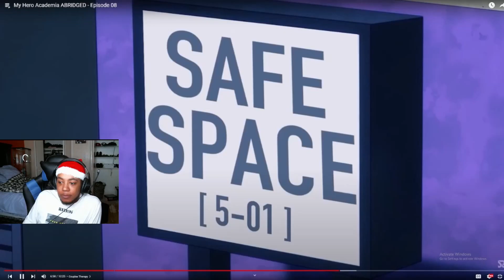CLASS 1-A BATTLE BEGINS!! TC3 Reacts to My Hero Academia Abridged Episode 8!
Welcome to my reaction to My Hero Academia Abridged! Thanks to a follower we are now reacting to a new abridged series! LMK if you guys have anything you want me to react to!